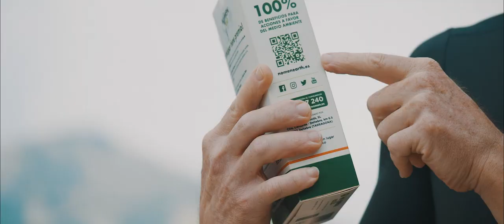Nomen Earth x Ibon Zugasti